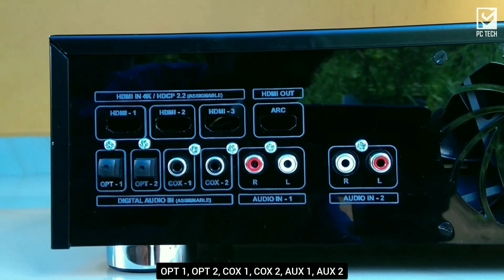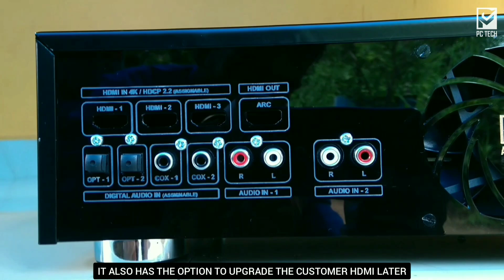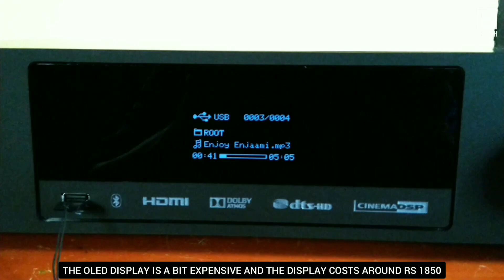5.1 Amplifier With DSP Remote Kit & OLED Display | PC Tech Malayalam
MRP : 20K

Dolby DTS 5.1 Amplifier With OLED Display

Digital Inputs : OPT 1, OPT 2, COX 1, COX 2

Prologic II Inputs : USB, BT, AUX 1, AUX 2

Using Components 👇

• 3.75 Inch Amplifier Cabinet
• Acrylic Sheet Front Panel
• Acrylic Sheet Back Panel
• Rotory Encoder Knob x 2
• Bottom Bush x 4
• Transformer 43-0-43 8A, 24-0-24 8A, 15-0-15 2A, 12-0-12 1A, 12-0 1A
• 2 Pin AC Cord Wire
• Fuse 6A
• Socket, Fuse Box, Switch
• Metal Bridge Diode 3nix 3510
• Capcitor 100V 10000uf x 2
• Rectifier PCB
• Bridge Diode 1010
• Capacitor 25V 1000uf
• Banana Sockets x 12
• Fan
• Futech Audios DSP Remote Kit V2.0
• Universal Audios TDA7294  5 Channel Board
• Kumar Audios KA2611 Thunder Mono Board
• D Tech Audios Subfilter Board
• D Tech Audios 6 Channel Speaker Protection Board
• 7809 Regulated IC
• 25V 100uf Capacitor
• 50K Duel Controller
• Shield Wire
• Ribbon Wire
• Single Wires
• 270 Ohms Resistor x 4
• Blue Colour LED x 8
• Screw Kit
• 3M Tape